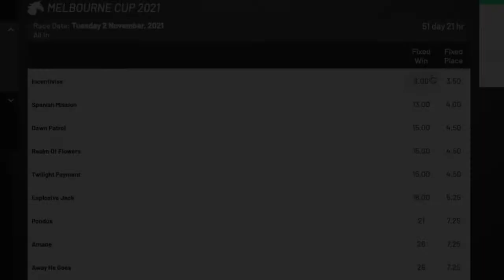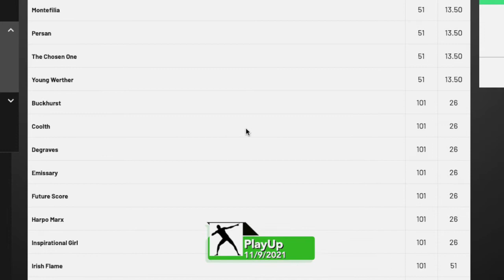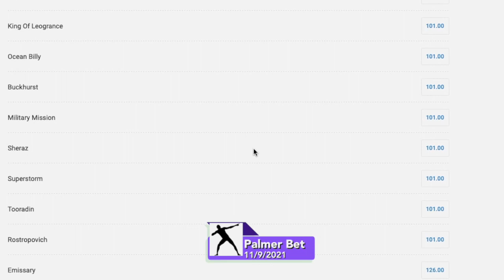2021 Makybe Diva Stakes | INCENTIVISE, Mo'unga, Sir Dragonet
2021 Makybe Diva Stakes over 1600m from Flemington Racecourse, Australia. Group 1 mile race featuring: Incentivise, Mo'unga, Johnny Get Angry, Sir Dragonet, Tofane, Explosive Jack, Colette, Aegon and Keiai Nautique.

Lew Dub's Personal Best coverage of Australian horse racing. The UnOfficial Melbourne Cup Channel.

MakybeDivaStakes IncentiviseHorse